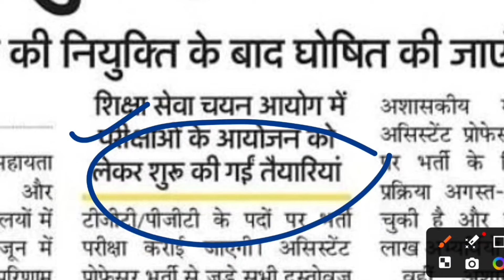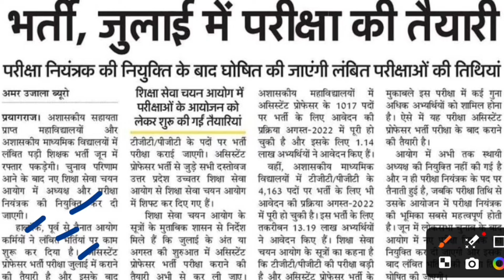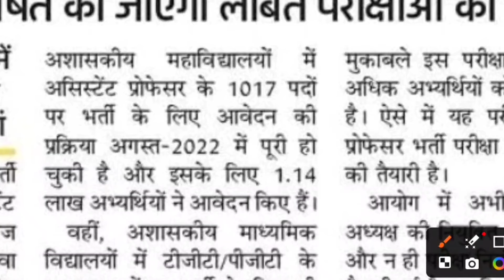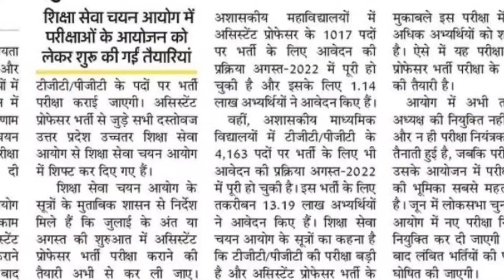UP TGT PGT 2022 Exam Date पर सबसे बड़ी अपडेट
UP TGT PGT 2024 New Exam Pattern

Topics Covered :

SUPERTET 2024
UPTET 2024 Notification
UP TGT PGT Exam News 2024